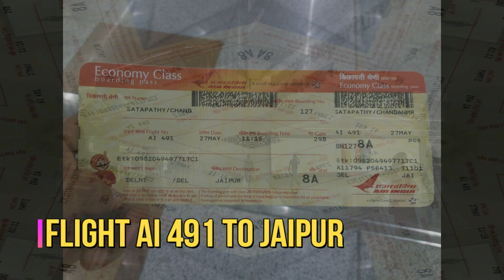अदभुत यात्रा दिल्ली से जयपुर तक एयर इंडिया में!!!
Presenting you the Journey highlights between Delhi and Jaipur in Air India
Flight no-AI 491
Departure from New Delhi -12:00 PM
Arrival at Jaipur:12.50 PM